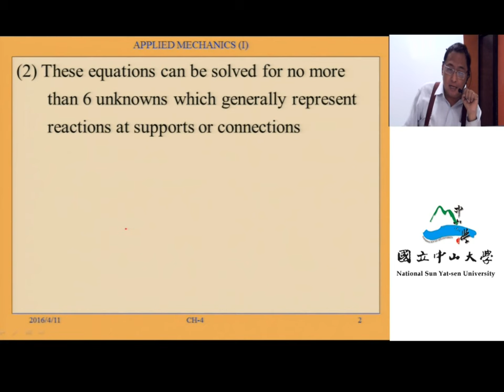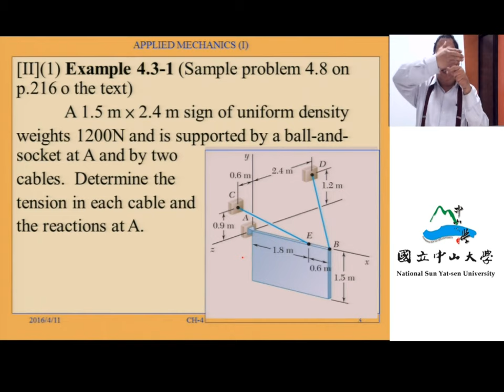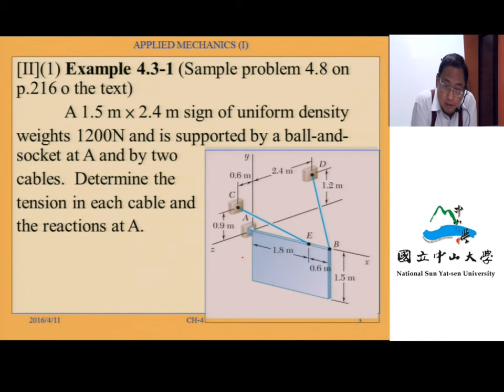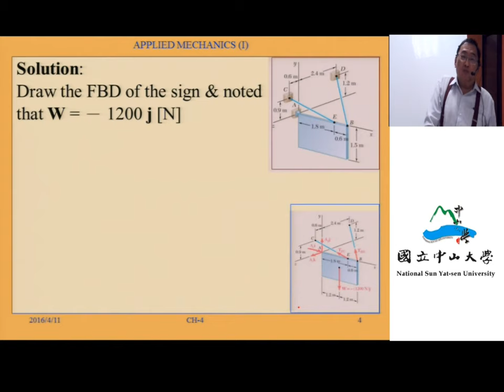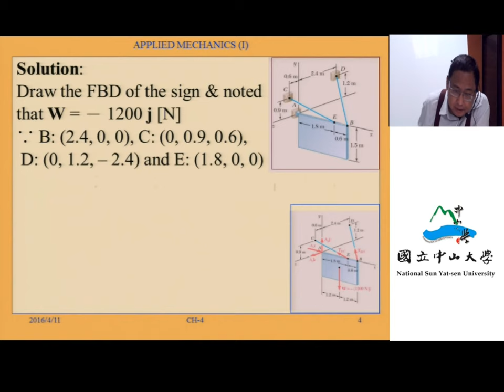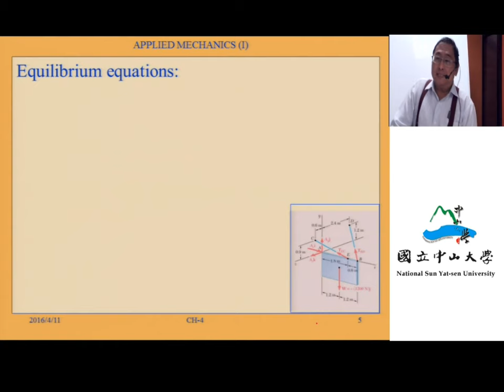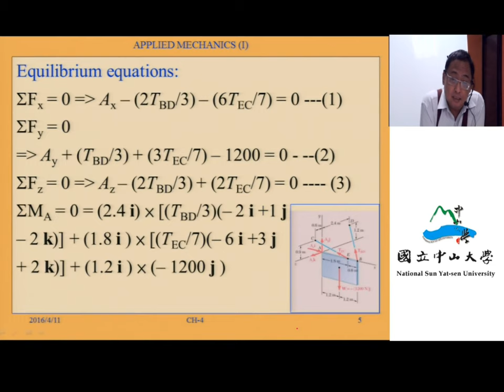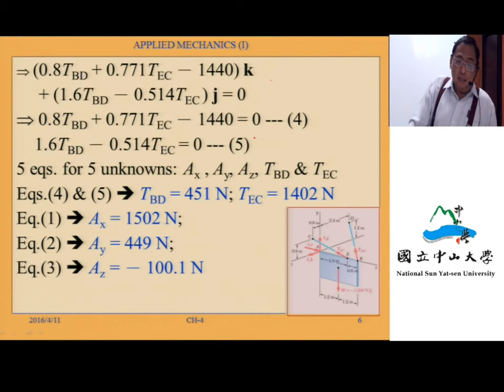應用力學（一）103 ch4 3